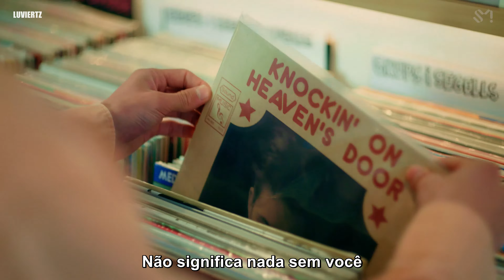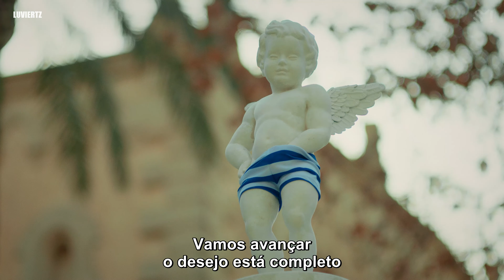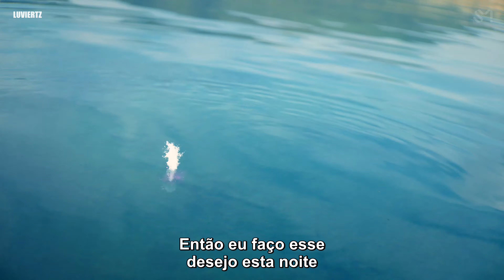NCT WISH - 'WISH (Korean Ver.)' — (pt/br tradução legendado)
redes socias
๑₊˚ twitter - finderic